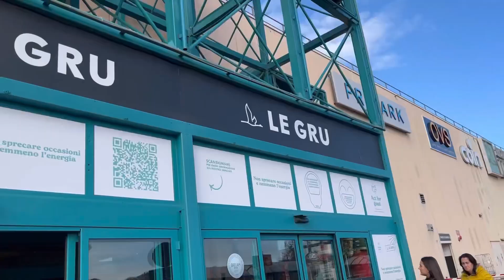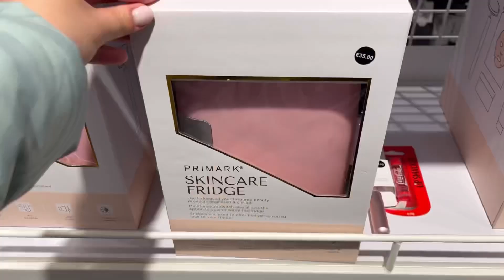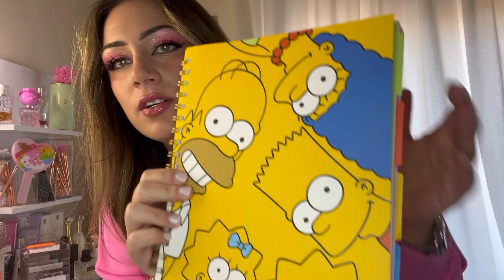Vlog | Vi porto con me da Primark a Torino | New Opening 🤯😱🫶🏼🤪🤑🤑 & Haul finale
Grazie mille per chi guarda il video ❤️

Acquista utilizzando il mio codice premio: MARSIA92